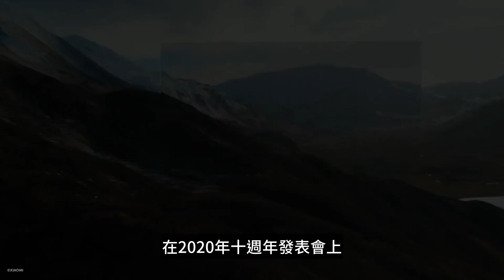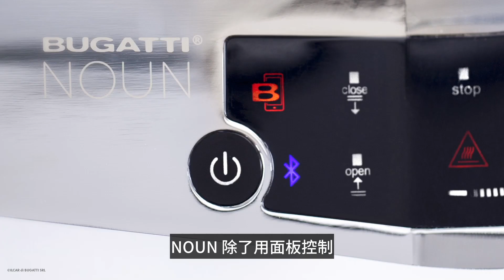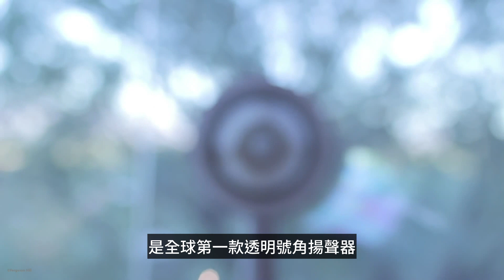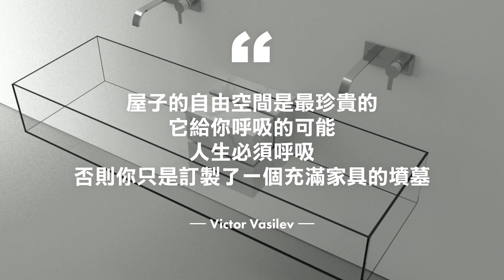把家變成你喜歡的樣子！7個淨化心靈的絕美透明居家物件｜PPAPER 設計開箱 EP04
在家的時間多了，我們的注意力回到久違的日常起居空間，什麼物件是一日生活不可或缺的存在？什麼擺設在此刻卻突然顯得多餘突兀？現在正是重新整理生活的絕佳時機。本集PPAPER 設計開箱嚴選7件療癒透明居家物件，去思考如何去活得少但是活得美好，把家變成你喜歡的樣子！